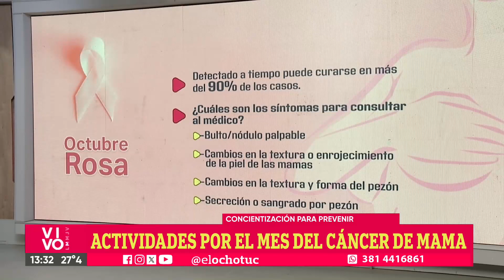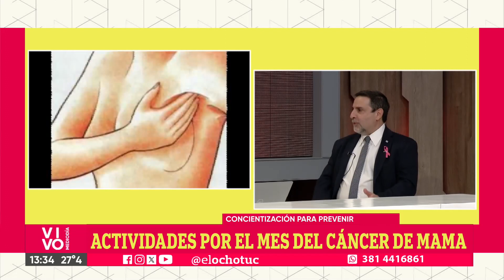EL MINISTRO DE SALUD, LUIS MEDINA RUIZ, HABLÓ SOBRE LAS ACTIVIDADES POR EL MES DE CÁNCER DE MAMA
El ministro de Salud provincial, Luis Medina Ruiz, estuvo en los estudios de Vivo Mediodía para hablar y concientizar sobre los estudios que deben realizarse para prevenir el cáncer de mama.

Octubre ha sido establecido por la Organización Mundial de la Salud como el “Mes de concientización sobre el cáncer de mama”. Esta enfermedad es el tumor maligno más frecuente en las mujeres y, en Argentina, se estima que 1 de cada 8 mujeres que alcancen la edad de 80 años habrá desarrollado la enfermedad en algún momento de su vida.

En este contexto, Tucumán se prepara para realizar la primera caminata organizada por la Fundación Casco Rosa. Esta organización se dedica a ayudar a las mujeres con cáncer a no perder el cabello durante la quimioterapia, proporcionando un apoyo invaluable durante este difícil proceso.

También se realizan actividades y estudios en Plaza Urquiza con el programa de Prevención y Control del Cáncer de Mama.

La doctora Stella Maris Esquivel expresó lo siguiente: “Como todos los años, buscamos generar conciencia y luchar contra esta patología. Por disposición del ministro, estaremos en plaza Urquiza desde hoy hasta el viernes 27 de octubre, ofreciendo estudios no solo de mamografía, sino también para prevenir otros cánceres ginecológicos como el cáncer de cuello de útero. Estamos realizando el Papanicolaou y pruebas de VPH. Aprovechamos la oportunidad para llamar a la reflexión a las mujeres que pertenecen al grupo de riesgo, entre 40 y 70 años. Les ofrecemos mamografías gratuitas sin necesidad de pedido médico. Pueden acercarse al tráiler en plaza Urquiza o a los diferentes nodos rosas monográficos en la provincia, tanto en la capital como en el interior, para realizarse sus controles”.